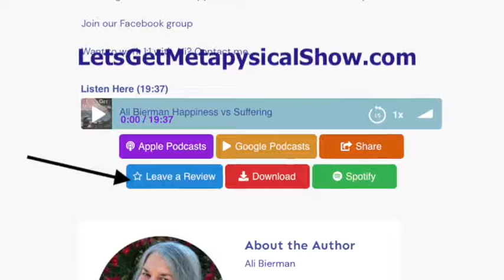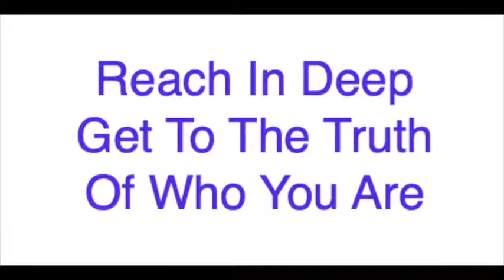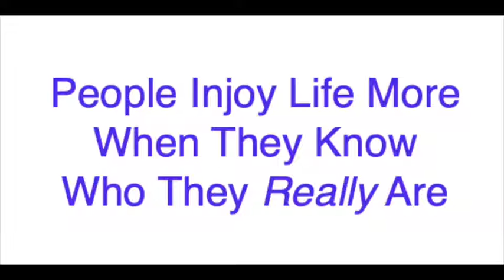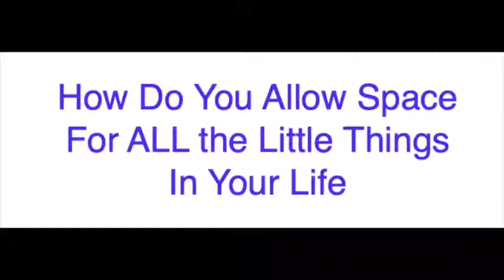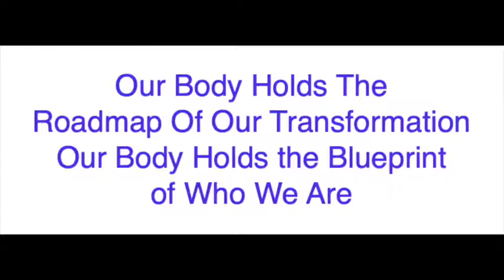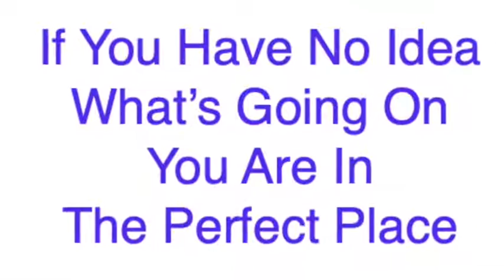Damini Celebre Painting Your Soul's Journey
Damini Celebre believes deeply that when you get out of your twirly head and back into your Body—you are in the flow of your Soul’s truth, which infuses happiness into all aspects of your life.

Join our Facebook group, Ask questions, Make new friends.